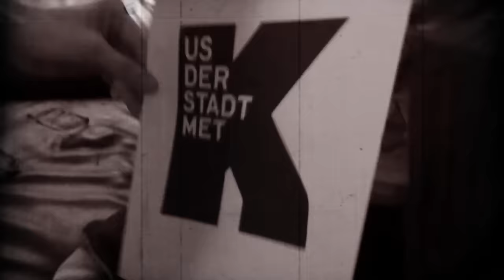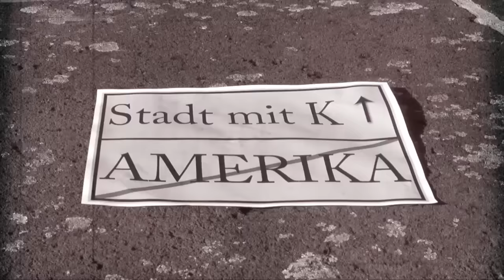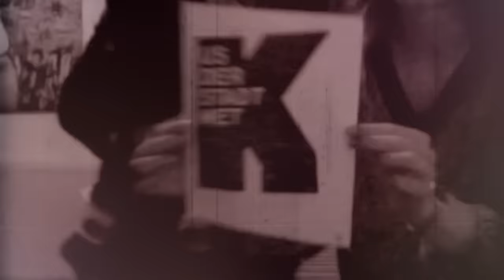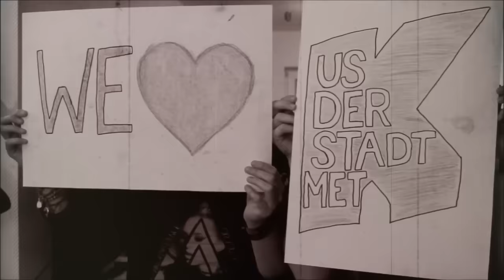KASALLA - STADT MET K (et offizielle Video)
Das offizielle Musikvideo zum Song "Stadt met K" der Kölner Band "Kasalla". Darsteller: Ganz Viele, Regie: Alle, Schnitt: Jan Bihl (c) by Pavement Records, Musik: Flo Peil, Sebi Wagner, Nils Plum, Ena Schwiers, Text: Flo Peil, Bastian Campmann, Produziert von Wolfgang Stach @ Maarwegstudio 2, Köln, Gemischt von Dan Stone @ Maarwegstduio 3 / The SSL Room